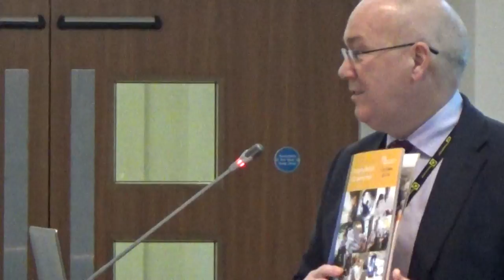Merseytravel Committee (Liverpool City Region Combined Authority) 3rd November 2016 Part 4 of 4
Continues from Merseytravel Committee (Liverpool City Region Combined Authority) 3rd November 2016 Part 3 of 4

7. Any Other Urgent Business Approved by the Chair 0:01